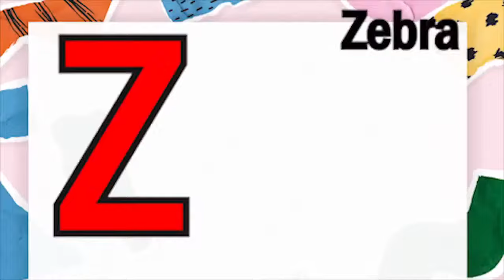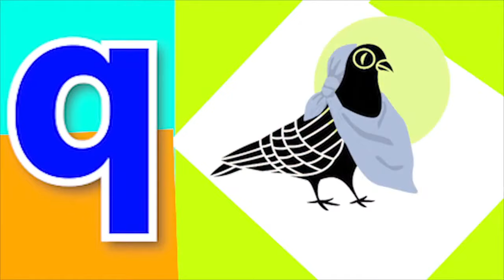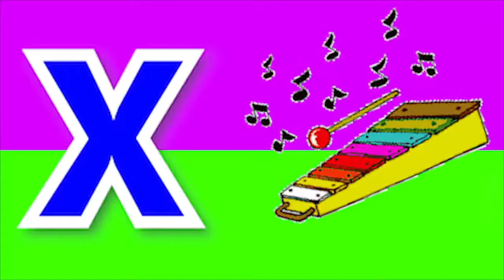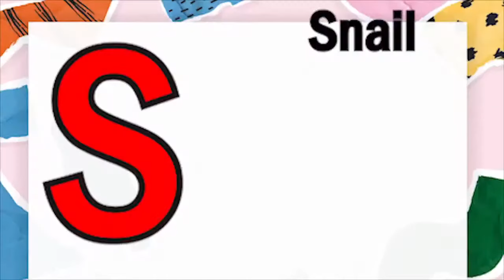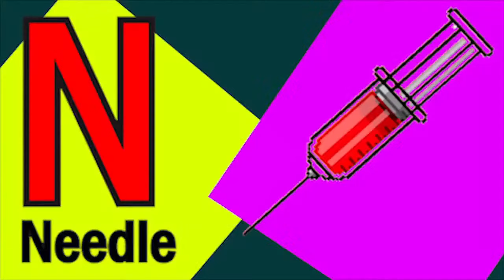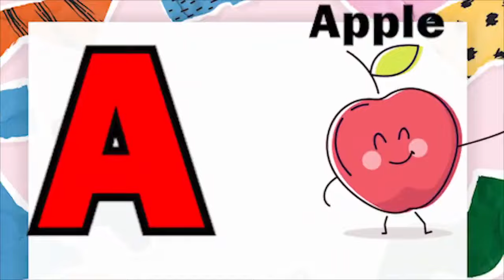Phonics Song with TWO Words A For Apple ABC Alphabet Songs with Sounds for Kids Nursery Rhymes